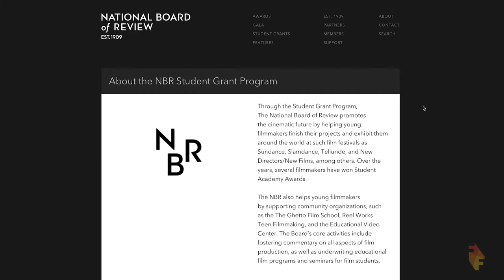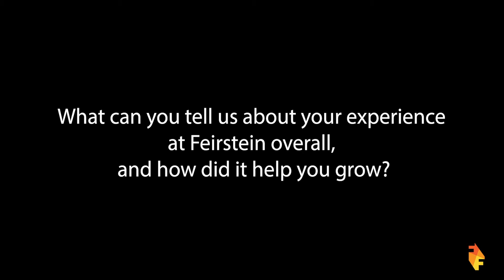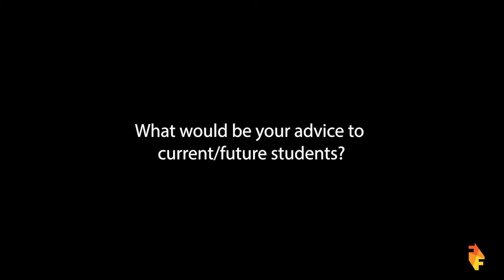Feirstein Spotlight on 2020 NBR Student Grant Winners (11/17/2020)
On November 17, 2020 in a Virtual Screening and Q&A, two recent Feirstein alumni, Amanda Lynn Kim and Mandy Marcus, met with us to discuss the process of making each of their 2020 thesis films and their project’s recent success, including winning the 2020 National Board of Review Student Grant. Enjoy this excerpt from their spotlight interview with our very own Operations Manager, Melanie Hill-Cantey.